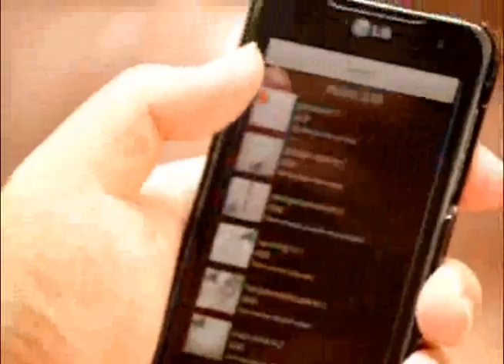Rocketboy Trailer.wmv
Rocketboy trailer